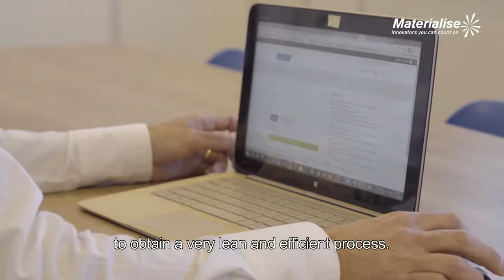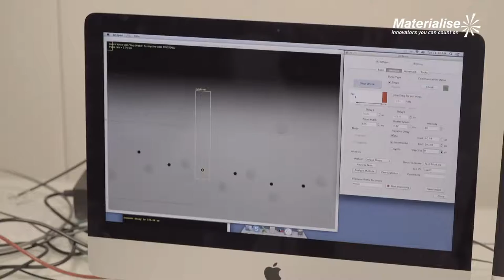Streamics Helps LuxexceL Expand Their Business Globally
LuxexceL, provider of customized 3D-printed optics, has partnered with Materialise to establish a fully automated online ordering process that is completely streamlined with 3D Printing production.